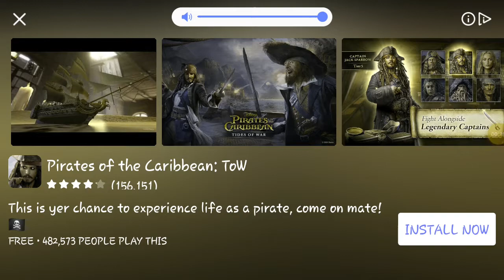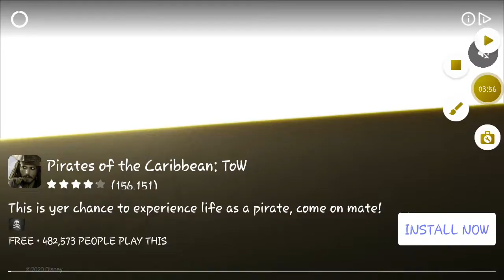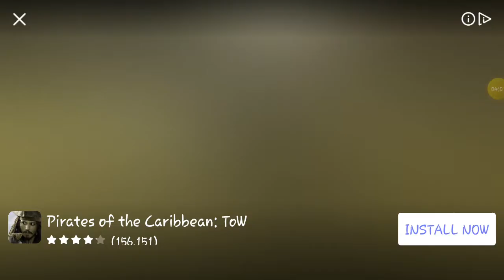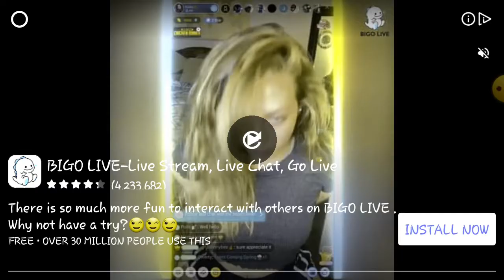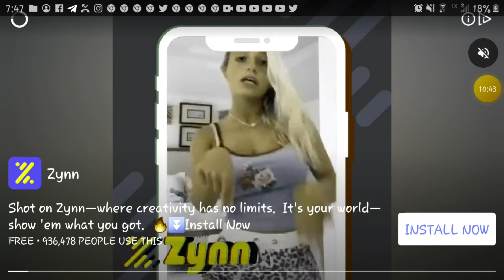ouch: happy wheels gameplay no. 2